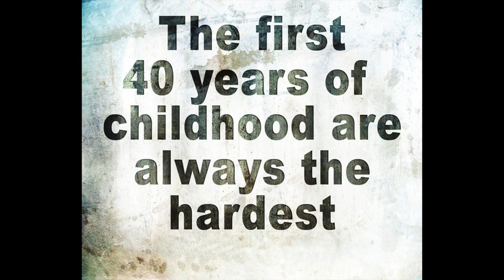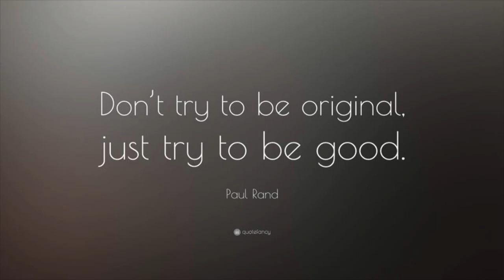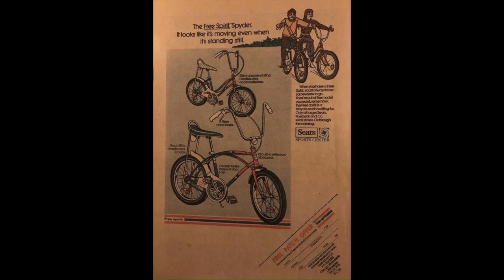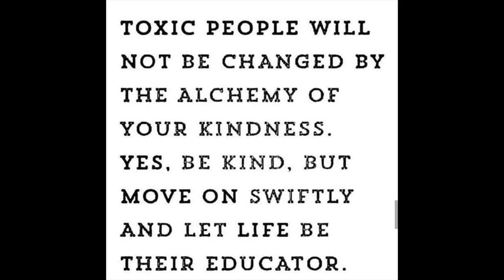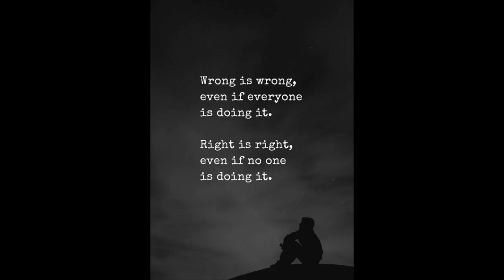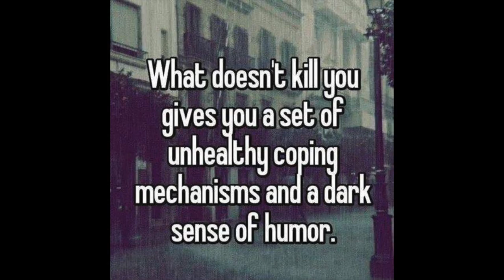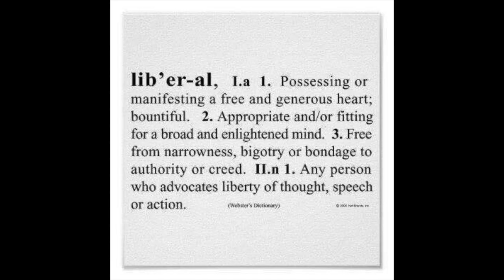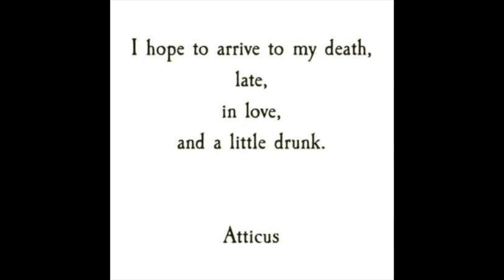Feb 27th 2020's Groovy Ju Ju, human satire, and stellar destinations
Today's found wisdom, humour, destinations, and human conditions...

0:00 Providence
3:00 Elegant Design
5:48 Through the hidden door
9:43 Thin skinned
12:23 Lady Liberty

Today's Ju Ju?

Support our cause here...